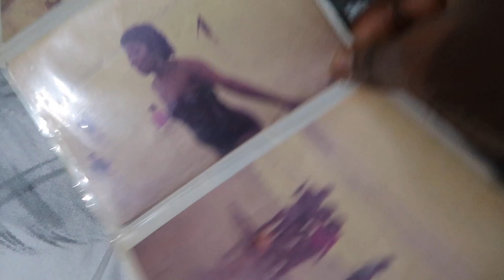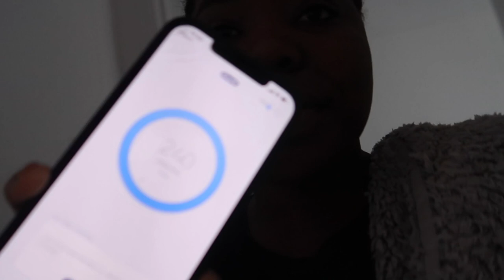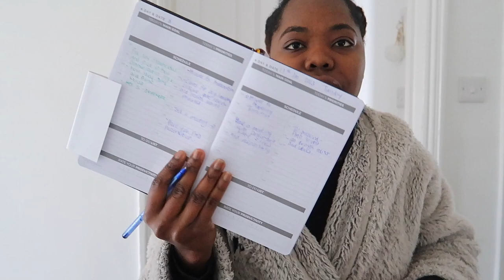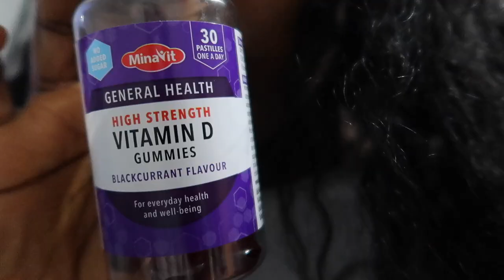Failed Hair Dyed Attempt & All I Do Is Eat No Matter What | VLOG